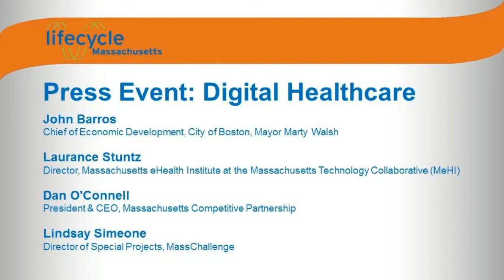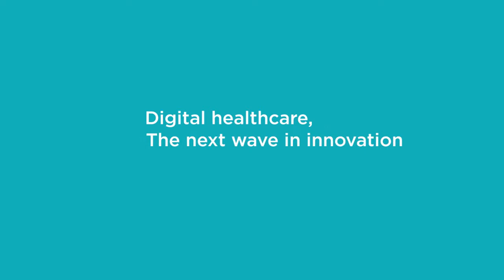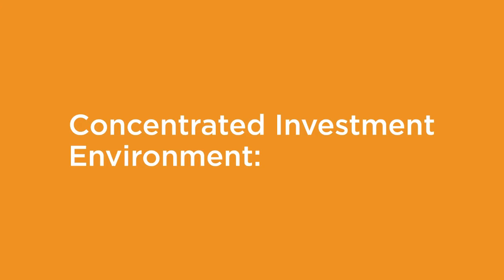Lifecycle MA - Press Event Digital Healthcare